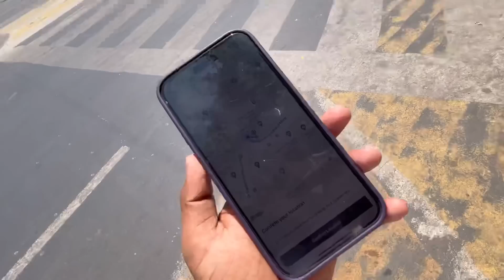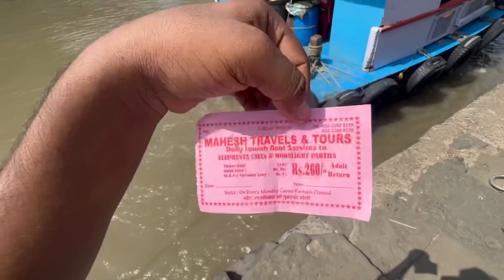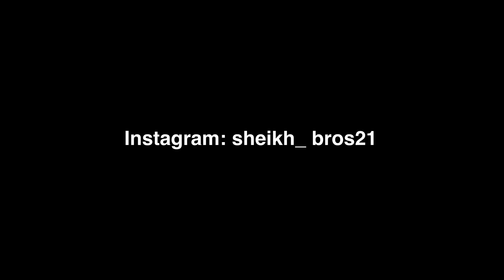Gateway Of India Ghumne Aagaye 😍 Aur Popat Hogaya 😅